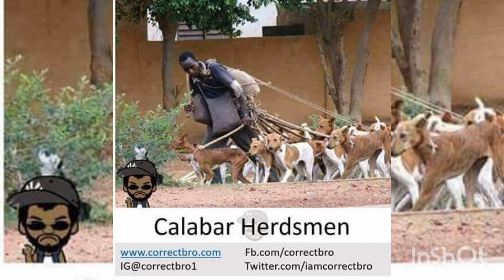BAD CHARACTER BY SOME YOUTH 4 NIGERIA WEY DEY THIEF THEIR FELLOW POOR MAN,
MTE World Entertainment